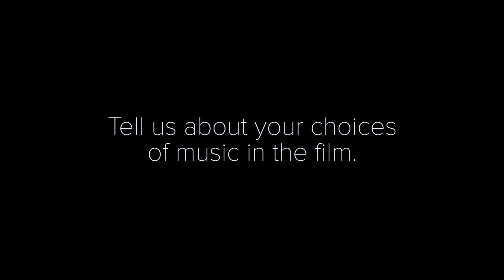'Person to Person' Q&A | Dustin Guy Defa & Cast | NDNF17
This understated yet ambitious sophomore feature by one of American independent cinema’s most exciting young voices follows a day in the lives of a motley crew of New Yorkers. A rookie crime reporter (Abbi Jacobson of Broad City) tags along with her eccentric boss (Michael Cera), pursuing the scoop on a suicide that may have been a murder, leading her to cross paths with a stoic clockmaker (Philip Baker Hall); meanwhile, a precocious teen (Tavi Gevinson) explores her sexuality while playing hooky, and an obsessive record collector (Bene Coopersmith) receives a too-good-to-be-true tip on a rare Charlie Parker LP while his depressed friend (George Sample III) seeks redemption after humiliating his cheating girlfriend. With Person to Person (exquisitely shot in 16mm by rising-star DP Ashley Connor), Defa matches the sophistication of his acclaimed shorts and delights in the freedoms afforded by a bigger canvas.